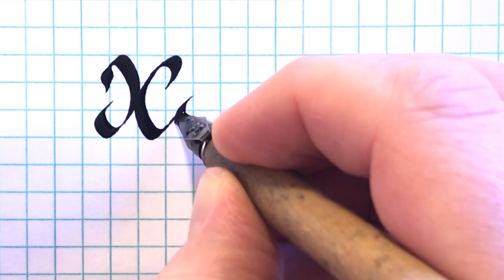Имя Хава, как писать красиво каллиграфическим почерком.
Ева — женское имя, русский вариант еврейского имени חוה Хава. В буквальном переводе с иврита это слово означает «дающая жизнь», но в данном контексте употребляется в смысле: «подвижная», «озорная». В некоторые языки христианских народов это имя вошло в форме Эва (чешский, польский), Ива (английский), в другие (грузинский) в форме Хава.